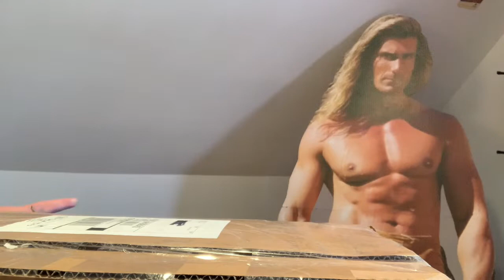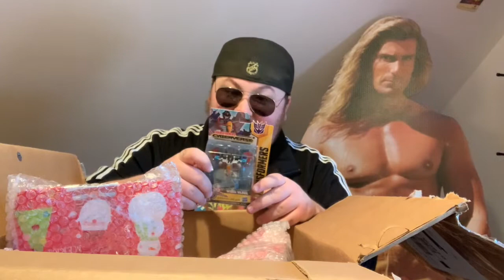CS8 Collectible Swap 8 Flashback Mystery Box!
Welcome to the 8th edition of the collectible swap! (My second)